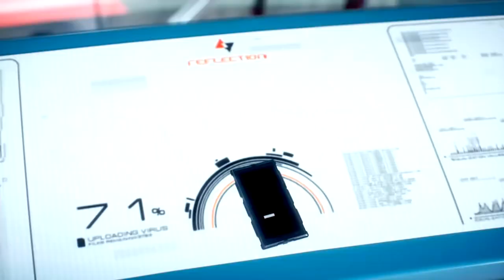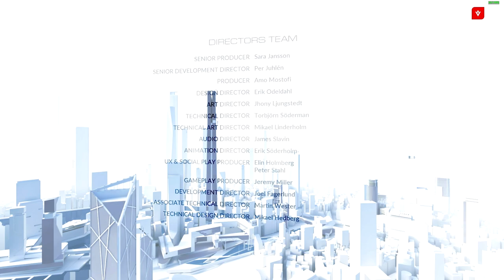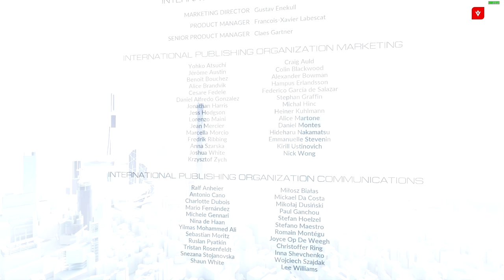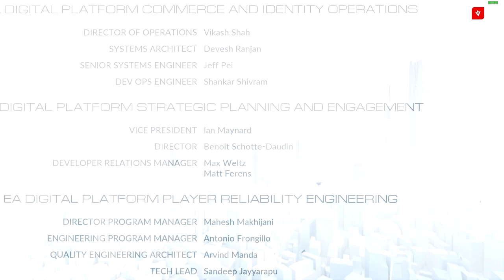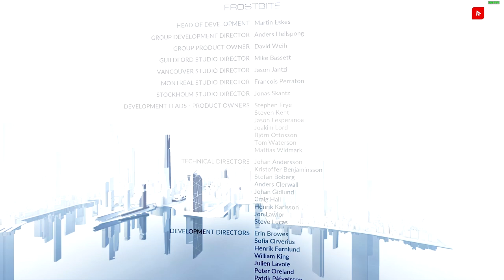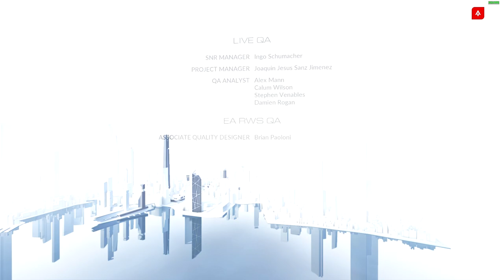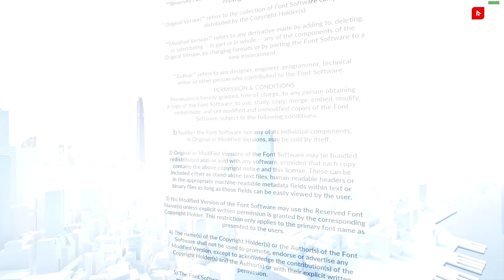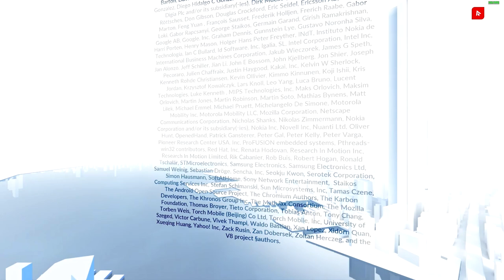Let's Play Mirror's Edge: Catalyst | Finale: The Shard | Uploading the Reflection Virus | Isabel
Welcome back to Mirror's Edge: Catalyst, a reboot of 2008's Mirror's Edge with improved graphics, refined gameplay, and a completely original story. The tale follows Faith, a Runner in Glass, Cascadia, a fictional country in a fantasy world where a communist government got overtaken by private corporations. After a stint in Kreuger's Juvenile home for a period of three months and finding herself in debt to Dogen, a local crime boss, Faith is finally released and must work off her debt as soon as possible. On a high-paying job, she finds herself tailing an OMNISTAT spy and steals something valuable from him. This device could be her salvation or her unmaking. The game primarily focuses on Parkour even though it has fighting and combat every now and then. It is a first person 3D platformer.

With everything in place, Faith takes the final step to set an irrevocable series of events in motion by getting atop a train she had diverted to the Shard with the singular mission of climbing the collapsing building already on high alert because of the recent Black November bombings. Her objective is to get to the top wehre the servers for Reflection are stored and upload the signed and authorised virus to rid all of Cascadia of the virus.

She hops on to the train and dodges some obstacles to come out of the other side of the tunnel in front of the pristine marvel of architecture of Glass City known as The Shard. She immediately jumps on to the most accesible glass cieling and dodges breaking glass panels as she makes her way to the elevators. Plastic has commandeered a few drones to not only monitor Faith's progress, but also help her along the journey by activating systems as necessary for her traversal.

Faith keeps climbing the giant structure and taking the aid of elevators and her MAGROPE to pull herself up to unreachable heights every now and then amidst fallign debris and breaking footing that would plummet her into the abyss, resulting in one long fall and her complete obliteration.

She even finds trees inside the structure and learns some fragile truths behind the propaganda of Cascadia. At one point, she uses her MAGROPE to attach onto the blades of a windmill and breaks through a window to enter an atrium of sorts. She turns around the corner only to find herself face to face with a whole squad of KSEC forces. While Plastic manages to get the lift open, she defeats all the guards, which is considerably easy considering the fact that they're all neatly stacked together, which makes them collide into each other like a bunch of bowling pins.

Once the elevators doors are open, Faith begins climbing the pipes upstairs and accesses the main hub of Reflection wherein she places the device with the virus and begins uploading it. That is when Gabriel Kreuger arrives with two Sentinels, looking to force Faith's complaince. Faith defeats the Sentinels, but Kreuger breaks into a run for the device. Faith realises his intentions and tackles him in mid air. Gabriel tries taking matters into his own hands, but Faith turns out to be a better fighter and is about to beat him into a bloody pulp when Isabel walks into the scene. She tries to remove the device when the virus upload is completed and she feels the immediate impacts of the action. She then runs away from the scene, causing Faith to give chase.

When Faith finally finds her, they engage in martial combat and decide to communicate with their fists and reveal truths. That's when Gabriel Kreuger arrives on scene in a VTOL and tries killing Faith. Unfortunately for him, debris falls on his chopper, causing him to topple over onto the helipad. Kate first saves Faith from the collapsing structure and tries to save Gabe when it collapses completely, leaving Faith to find shelter in the dilapidated ruins. That's when she sees Kate in a KSEC VTOL and decides to go get a tattoo of her mother's painting on her arm. Then they live in Noah's Lair. The end.

Here is how Faith climbed The Shard:

00:00:00 Introduction
00:01:44 Preparations complete
00:03:33 Grabbing a Train
00:04:59 Dodging obstacles
00:06:57 Scaling the Shard
00:09:55 Dodging Obstacles
00:13:33 Unsure Footing
00:18:09 Accessing the Reflection servers
00:23:16 Uploading the Virus
00:27:00 Chasing Kat
00:31:08 Credits
01:01:27 Epilogue
01:02:23 Isabel's new policies